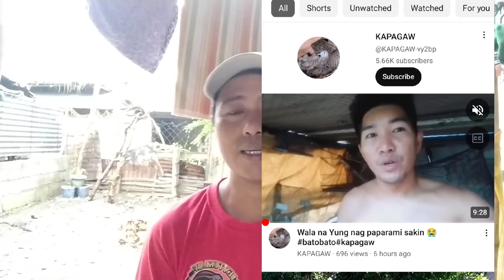COBRA na Nakita Ng mga naglilinis sa bayan Ng MUNUZ..pagala gala nalang dahil sa sukal Ng paligid...